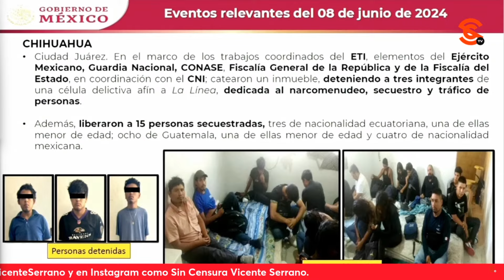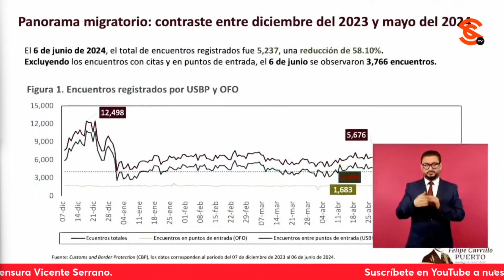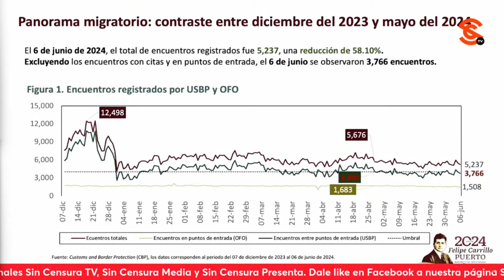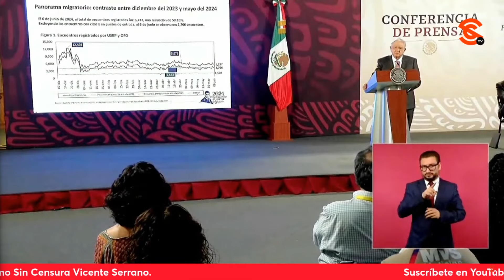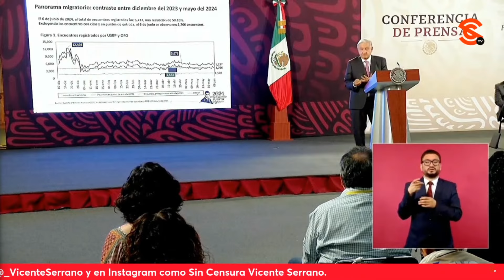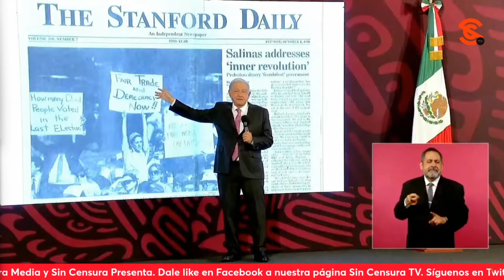AMLO DICE QUE MÁS QUE CONTENER INMIGRANTES, MÉXICO LES OFRECE TRABAJO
María Versa de AP le recriminó a López Obrador que México está conteniendo a los inmigrantes que quieren llegar a Estados Unidos y le cuestionó que hasta cuándo. El presidente le dijo que su gobierno tiene una política de atención a los trabajadores, y que los que quieran quedarse, en México lo pueden hacer, pues es el segundo país en el mundo con menos desempleo… Le planteó que por ejemplo hay 35 mil guatemaltecos trabajando en Quintana Roo